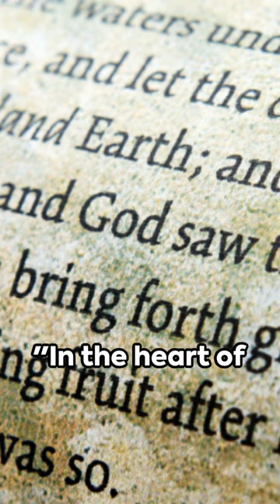"Divine Assurance: Romans 8:31 and the Unyielding Support of God"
In Romans 8:31, the Apostle Paul is emphasizing the assurance and confidence that believers can have in God's unwavering support. He rhetorically asks, "If God is for us, who can be against us?" implying that the divine backing is so powerful that no opposing force can ultimately prevail. The subsequent verses further reinforce this security by highlighting God's predestined plan, the sacrifice of Jesus, and the ongoing intercession for believers, ensuring their justification and glorification.

“Focal Freedom Liberties” is committed to respecting the intellectual property rights of others. We make every effort to comply with copyright laws and provide proper attribution to the original sources of content.
Monetization: Our channel does not monetize content that we do not own or have explicit permission to use. For legal inquiries and concerns, please consult with a qualified attorney.
“FOCAL FREEDOM LIBERTIES” reserves the right to update or change this disclaimer at any time.

Last Updated: 2024